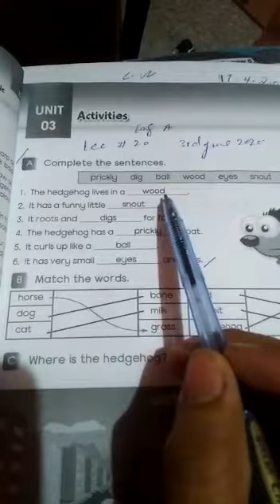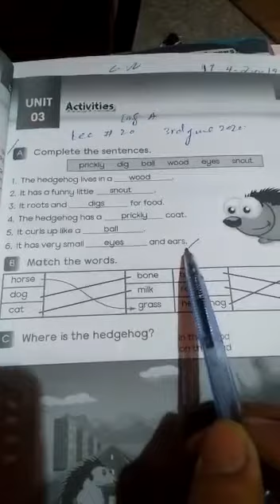English A Class One Lecture#19